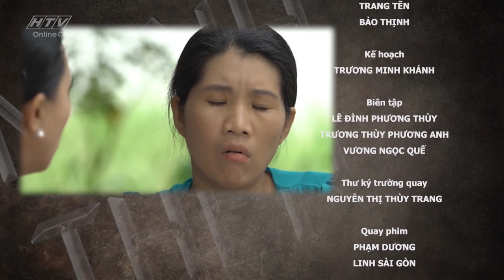Nanh Thép - Tập 29 | Uncut | HTVC Phim Trinh Thám Việt Nam Hay Nhất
Nanh Thép - Tập 29 | HTVC Phim Trinh Thám Việt Nam Hay Nhất
Tập 30 phát vào 08g00 AM Việt Nam ngày 29/05/
Đôla hẹn Vân Anh đến sân thượng nhằm âm mưu giết chính vợ mình nhưng không thành. Tại phòng lấy lời khai, Lực biết được mình chỉ là con chốt thế mạng Đôla vì thế Lực chịu nhận tội và khai báo thành thật tất cả những tội ác mà họ gây ra. Các đối tượng liên can còn lại cũng thành thật khai báo.

Bộ phim với sự tham gia của các diễn viên: Băng Di, Ngọc Lan, Huy Cường, NSƯT Lam Tuyền, Steven Nguyễn, Hoàng Ngọc Sơn, Hoàng Tâm, Lucy Như Thảo, Đặng Phương Trâm, Wanbo,…